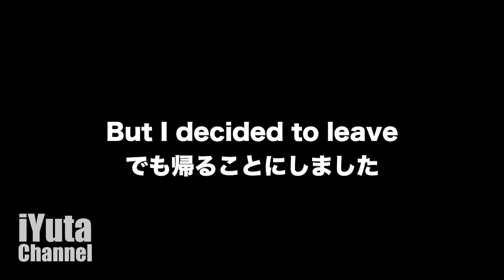100th Polish National Independence Day ポーランド独立記念日【vlog】Narodowe Święto Niepodległości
100th Polish National Independence Day  【vlog】Narodowe Święto Niepodległości

【LINE@】
＠250szfuy

【My Books on Amazon  Kindle】